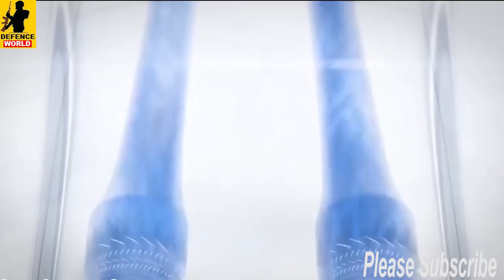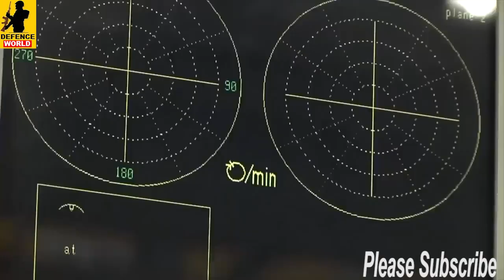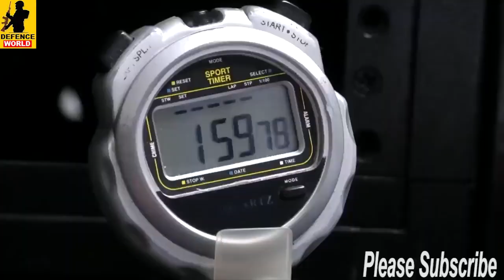मित्र फ्रांस ने बढ़ाया UK-US का BP, 13 जुलाई को मोदी Macron मीटिंग फिक्स india france jet engine deal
मित्र फ्रांस ने बढ़ाया UK-US का BP, 13 जुलाई को मोदी Macron मीटिंग फिक्स india france jet engine deal | मित्र फ्रांस ने बढ़ाया UK,US का BP, 13 जुलाई को मोदी macron मीटिंग फिक्सभारतीय बैज्ञानिको का बड़ा कमाल | india france

Topics Covered:
पोलैंड ने भारत को दिया सबसे बड़ा सबक अब तो जागो मोदी जी
UN की लिस्ट से भारत को निकाला रूस ने समर्थन देने से किया मना |
💪 बिना FTA भी ताईवान आयेगा ही कोई चारा नहीं बचा! India Taiwan Free Trade Agreement
और करलो भरोसा मिला धोका भारत के पीठ पिछे दुष्मन को मदद
अचानक भारत ने रात में दागा| यूरोप में खेल इजराइल UK ने लिया फैसला| कोई है पीछे
2 साल पहले बता दिया था ऐसा होगा |संभाल नहीं पाओगे| आने से पहले ही खत्म|
Indian Defence Updates : AMCA 130Kn Engine Offer,Indonesia Brahmos Stuck,Nag Mk2 Test,Akashteer 2024
Indian Defence Updates : 25 F-35 Order,Rafale New Engine,K-15 SLBM Test,Manick Engine For ALCM
भारत के एहसान का ये बदला चुकाया बांग्लादेश ने | India Bags Biggest Solar Project In Bangladesh
भारत के पास आखिरी रास्ता बचा था बचने का | India's First & Only Factory Started For This Raw Material
UK ने भारत पर बैन ठोका | Textile companies fret as UK lifts zero duty sops